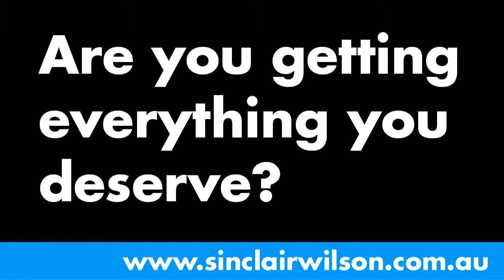Susies Selections Week20